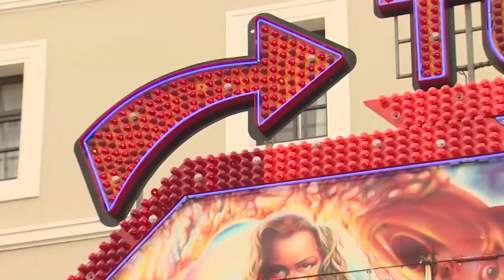Hereford MayFair 2014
Watch the unique payment for a City fair as Hereford's Mayor pays Hereford Cathedral for the rights to hold a street fair in the city. For 900 years the sum of 12 and a half bushels of corn have been paid to hold the event. This year marks 125 years of the Showmans Guild as the fun fair takes to the city streets